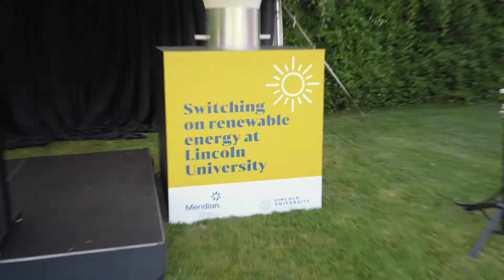Lincoln University goes solar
Lincoln has become the first New Zealand university to adopt commercial scale solar energy, marking an important step in their sustainability journey.

Together we’ve begun their gradual transition from burning coal to solar power, installing a 102-kWh solar array on the roof of the Te Kete Ika Dining Hall.

We're passionate about harnessing the power of the sun at Meridian. Our commercial solar packages work with businesses and organisations to help them make watts while the sun shines.